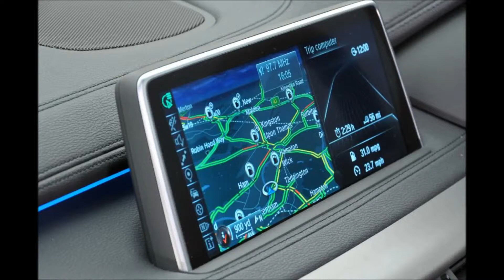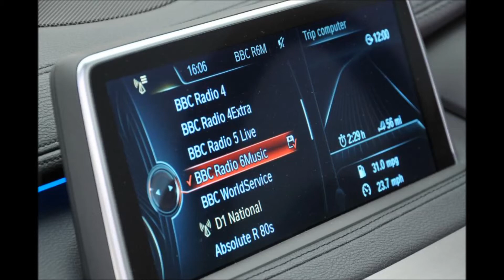BMW X6 xDrive30d M-Sport 2015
New car and concepts review